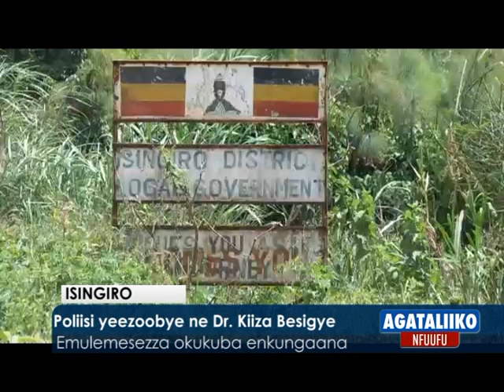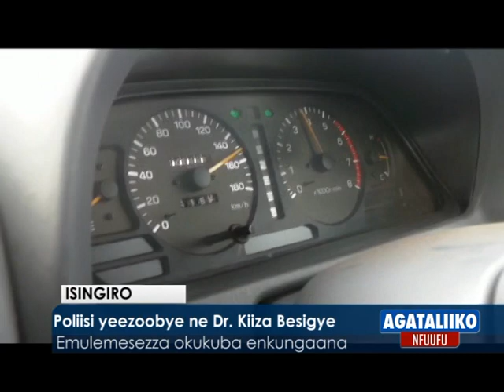Poliisi yeezoobye ne Dr.Kiiza Besigye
Emulemesezza okukuba enkungaana.

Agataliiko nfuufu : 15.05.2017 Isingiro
Reporter: Ernest Kyazze